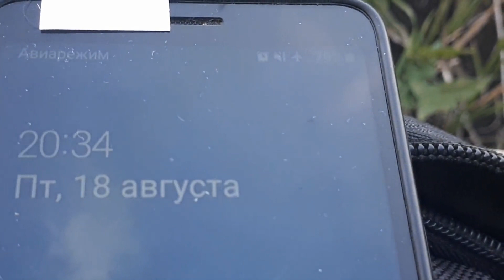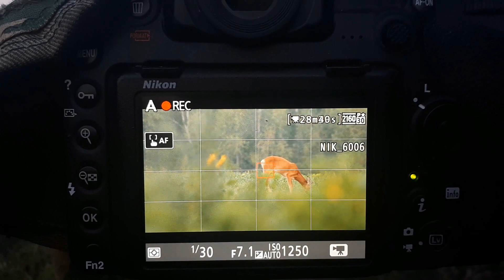Фотоохота с Альбертом. Над полем лунь, на поле козлик.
Поддержка автора канала: карта Тинькофф 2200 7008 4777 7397